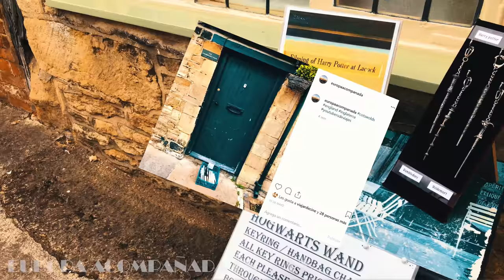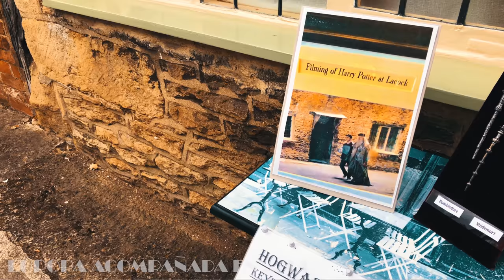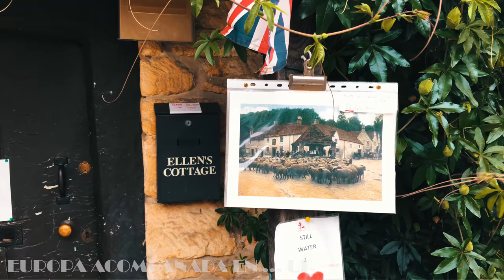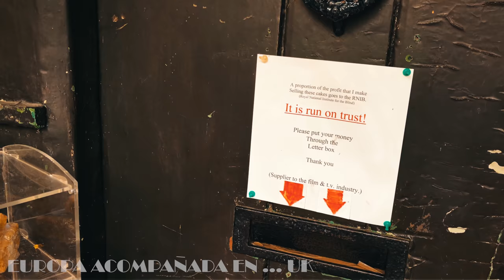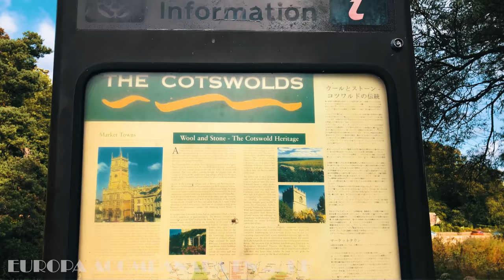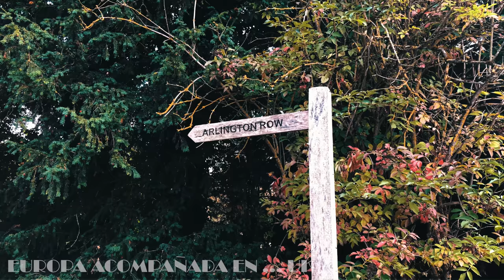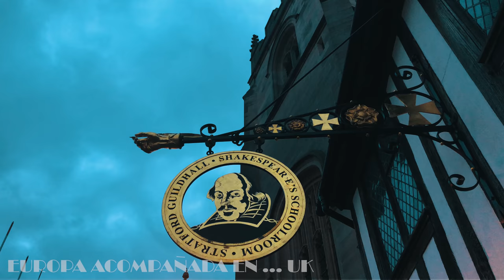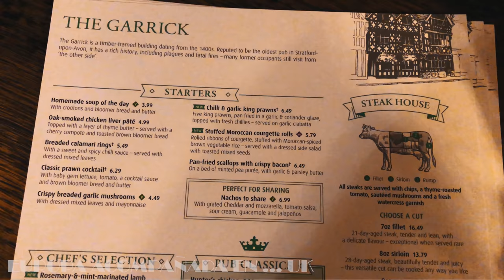Los COTSWOLDS, los pueblos mas lindos de INGLATERRA. Reino Unido #4.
Un recorrido por los Cotswolds nos llevará a ver los pueblos mas lindos de Inglaterra, vienen acompañantes de viaje? .Seguimos con la serie de Reino Unido.

Todos los datos sobre la visita y alojamiento en nuestro blog